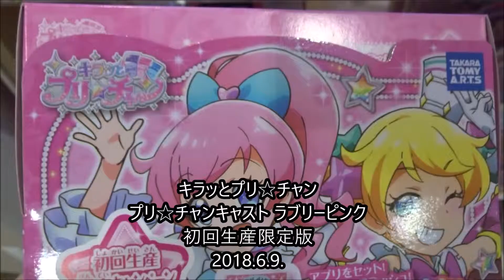キラッとプリ☆チャン プリ☆チャンキャスト ラブリーピンク 初回生産限定版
監督 依田伸隆
桃山 みらい（ももやま みらい） 林鼓子
萌黄 えも（もえぎ えも） 久保田未夢
青葉 りんか（あおば りんか） 厚木那奈美
赤城 あんな（あかぎ あんな） 芹澤優
緑川 さら（みどりかわ さら） 若井友希
白鳥 アンジュ (しらとり アンジュ) 三森すずこ
桃山 ひかり（ももやま ひかり) 楠木ともり
みらいママ 浅野真澄
青葉 ユヅル（あおば ゆづる） 豊永利行
ハナコ 久川綾
茜屋日海夏 真中らぁら
伊達朱里紗 夢川ゆい
阿澄佳奈 春音あいら
大久保瑠美 上葉みあ
加藤英美里 彩瀬なる
伊藤かな恵 赤井めが姉ぇ
三宅健太 タッキー
プリパラ(2016)
アイドルタイムプリパラ(2017)
500万回再生達成
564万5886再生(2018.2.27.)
3年間で動画1万本
Hiroshima Prefecture
Itsukushima Shrine
 毎日投稿
広島youtuber
次世代 youtuber
１日10万回再生
１００万回以上再生されている動画、チャンネル